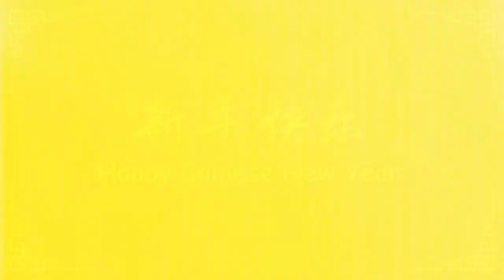MCIS Insurance: Gong Xi Fa Cai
Happy Chinese New Year from MCIS Insurance.
Wishing you and your family a happy and prosperous Chinese New Year.

MCIS Insurance 祝你新春愉快。
祝您与您的家人快乐富贵过新年。
恭喜发财！